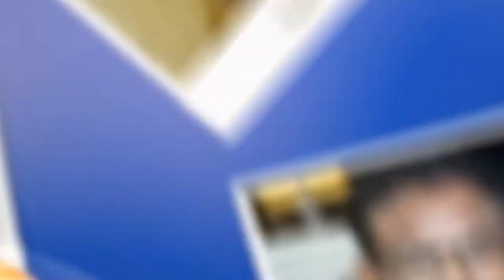System Soft Celebrates November Birthdays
System Soft Technologies wishes every employee who celebrated a birthday in November a very happy birthday!